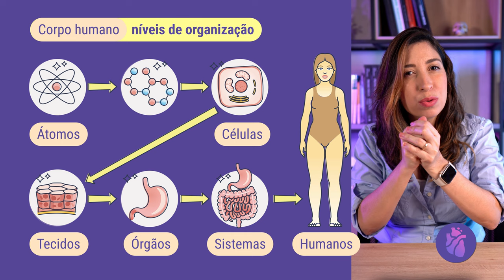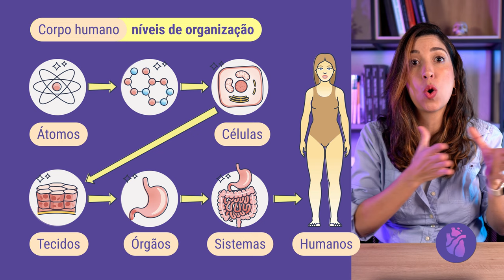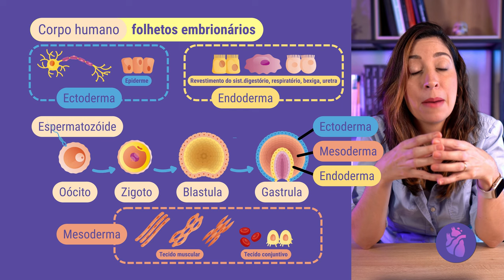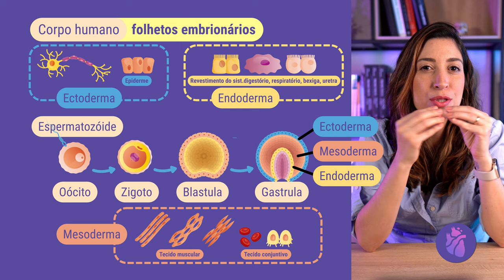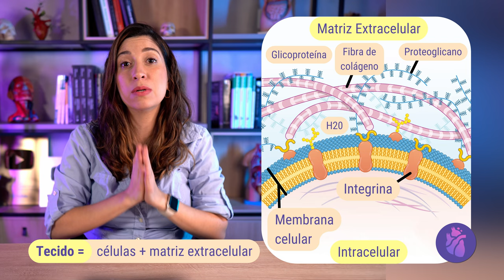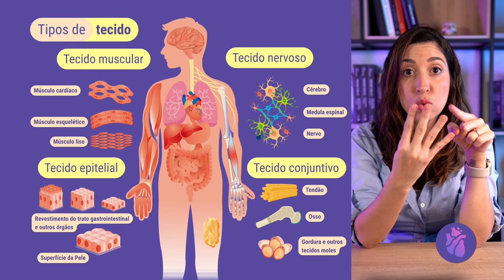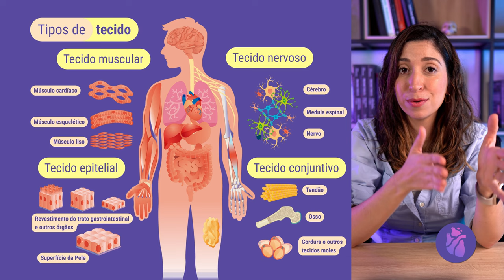Introdução à HISTOLOGIA: definição, composição dos tecidos e tipos de tecidos.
Neste vídeo trago uma introdução ao estudo da HISTOLOGIA abordando sua definição, a composição dos tecidos e os tipos de tecidos do corpo humanao Bons estudos!

★ LIVROS QUE RECOMENDO:

Atlas Netter

Atlas Sobotta

Atlas Prometheus

Atlas Yokoshi

Anatomia Clínica Moore

Anatomia Clínica Sobotta

Anatomia Clínica Netter

Anatomia para Colorir Netter

Anatomia para Colorir Sobotta

Neurociências para Colorir Netter

Tratado de Fisiologia Médica do Guyton

Fisiologia Silverthorn

Fundamentos da Fisiologia Guyton

Princípios de Anatomia e Fisiologia Tortora